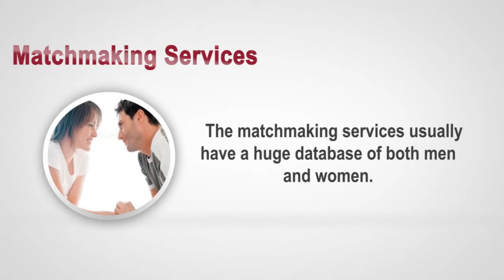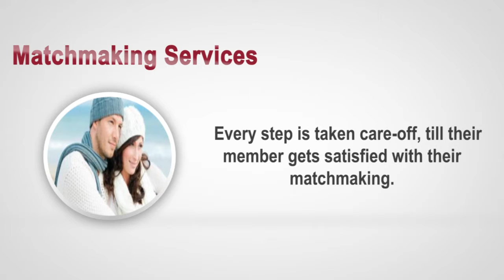Matchmaker in NYC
First job of these matchmakers is to collect all the resources and find a perfect match as per your requirements.